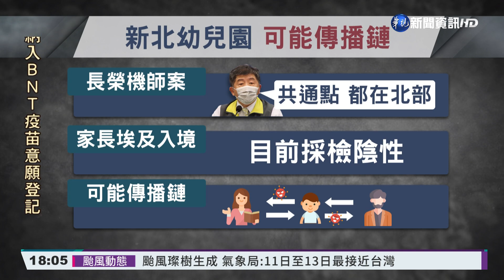入院照顧確診幼童 家長染疫風險高｜華視新聞 20210907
新北幼兒園群聚感染持續擴大，累積至少有16人確診！其中10名確診的小朋友，全都收治在新北專責醫院，我們也獨家取得小朋友在病房內隔離的畫面，院方用2床併在一起方便家長照顧小孩，但這些家長很多都沒有確診，所以他們也得承擔很高的染疫風險，幸好目前小朋友的病況還算穩定，只有6個人出現發燒、流鼻水、喉嚨痛等症狀，就等基因定序出爐釐清可能的感染源，但陳時中透露，屬於Delta變異株的可能性很高，而可能的傳播鏈也還要釐清。